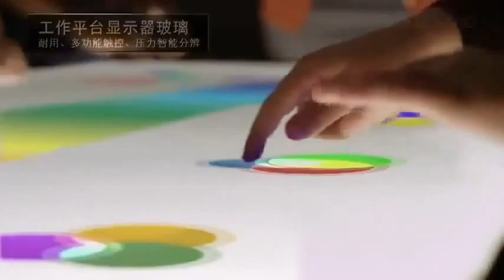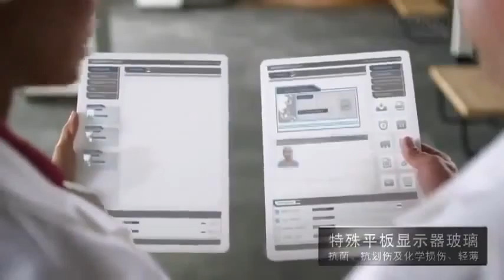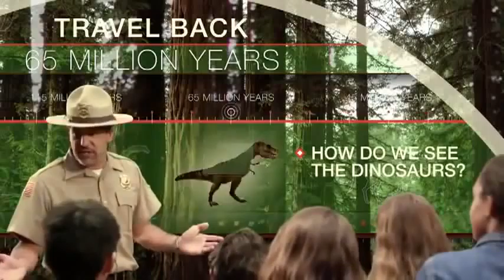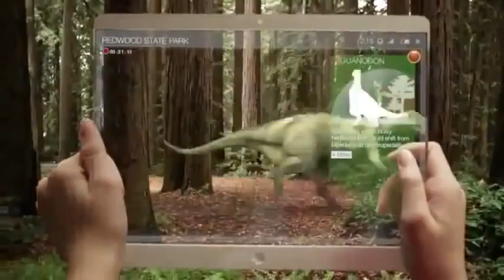Tecnología Futura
Decir que el avance de la tecnología es increíblemente rápido no es nada nuevo. Ya estamos acostumbrados a esta realidad y no nos sorprendemos con la cantidad de novedades que surgen cada día.